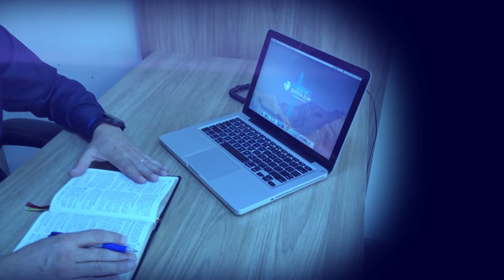Momento de Refrigério - 12/05/2020 - Pastor Josoel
Devocional do dia